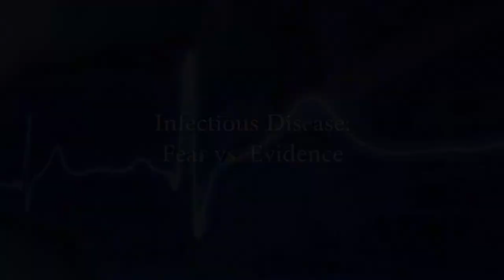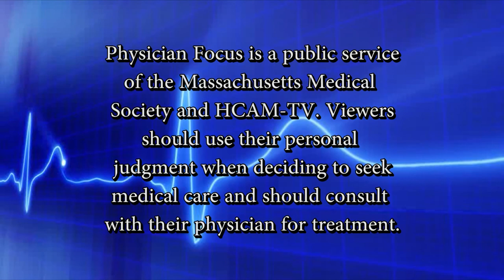Physician Focus: Infectious Disease: Fear vs. Evidence